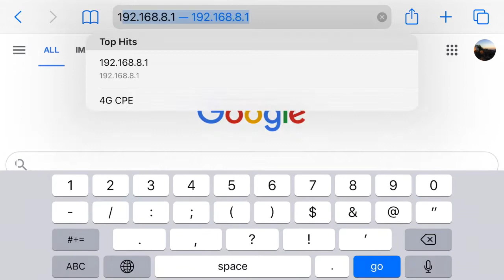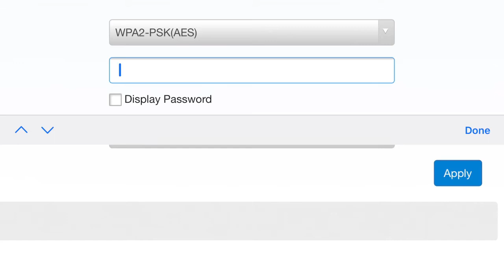How to change dialog router ssid /wifi id and password| தமிழ் | CEYTECH |SSK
In this video is describe about router ssid or wifi id and wifi password  changes